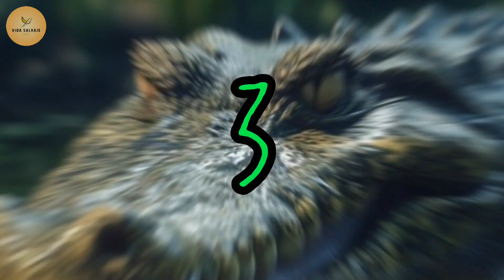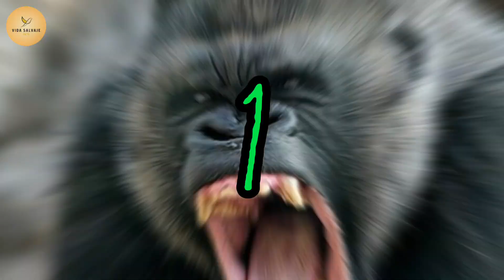🚨10 Consejos para Sobrevivir a ATAQUES de Animales Salvajes🚨 😱🔥 ¡No Creerás el Número 7!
¡🔥 Descubre los 10 Consejos SUPREMOS para Sobrevivir a Encuentros con Animales Salvajes! 🦁🐍🐊 En este video ÉPICO, te proporcionaremos conocimientos INSUPERABLES sobre cómo enfrentar a 10 fascinantes criaturas del reino animal. Desde el temible tiburón 🦈 hasta el majestuoso gorila 🦍, cada animal presenta desafíos únicos. Acompáñanos en esta emocionante AVENTURA mientras analizamos en detalle CÓMO sobrevivir a situaciones potencialmente PELIGROSAS con estos IMPONENTES animales salvajes. 💪🌟

1. Tiburones 🦈:
🌊 Domina el comportamiento de los tiburones y APRENDE a actuar con INTELIGENCIA si te encuentras en aguas abiertas.

2. Osos 🐻:
🐾 DESCUBRE estrategias ÉPICAS para enfrentar a los osos grizzly y negros, ¡incluyendo cómo actuar en un ENCUENTRO CARA A CARA!

3. Cocodrilos 🐊:
🦎 Te revelamos PRECAUCIONES esenciales para acercarte a territorios con cocodrilos y CÓMO reaccionar en caso de un ATAQUE.

4. Serpientes 🐍:
🐍 APRENDE a identificar serpientes VENENOSAS y NO venenosas, junto con consejos para evitar MORDIDURAS y CÓMO actuar si te muerde una serpiente venenosa.

5. Abejas 🐝:
🌼 DESCUBRE cómo EVITAR picaduras de abejas y qué hacer en caso de una picadura alérgica.

6. Rinocerontes 🦏:
🌿 CONOCE cómo mantener la distancia adecuada de estos MAJESTUOSOS herbívoros y CÓMO reaccionar si se sienten AMENAZADOS.

7. Elefantes 🐘:
🐘 EXPLORAMOS la conducta de los elefantes y CÓMO actuar de manera segura alrededor de estos GIGANTES GENTILES.

8. Leones 🦁:
🌅 DESCUBRE estrategias para enfrentar a los leones en la sabana africana y CÓMO reaccionar en territorio leonino.

9. Canguros 🦘:
🦘 TE ENSEÑAMOS cómo INTERACTUAR con canguros y QUÉ hacer en su ENTORNO NATURAL.

10. Gorilas 🦍:
🍃 APRENDE a comprender y RESPETAR a los gorilas de montaña y CÓMO comportarte en su PRESENCIA.

Con estos 10 consejos estarás MEJOR PREPARADO para enfrentar encuentros con estos ASOMBROSOS animales salvajes mientras EXPLORAS el mundo natural. ¡No te pierdas esta GUÍA ÉPICA para mantenerte SEGURO y DISFRUTAR de la belleza de la vida silvestre! 🌍🌟🔥